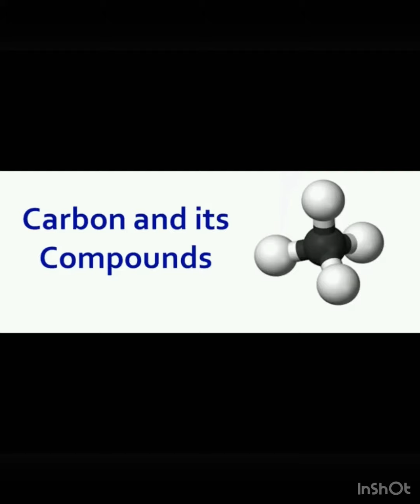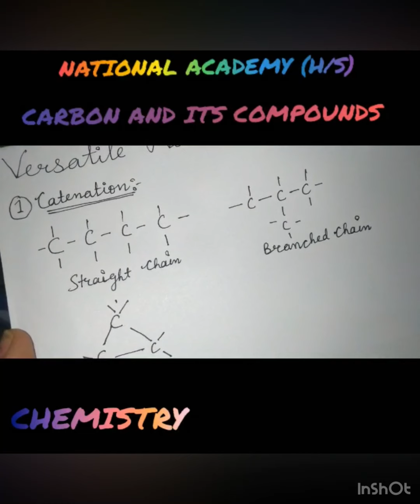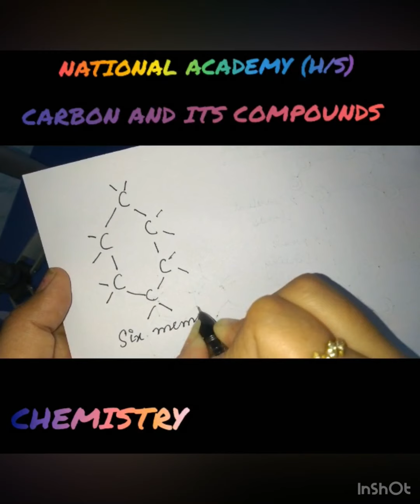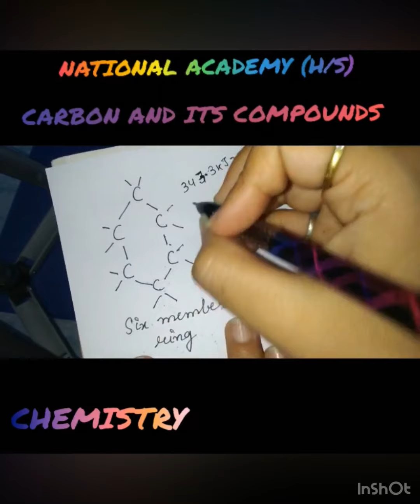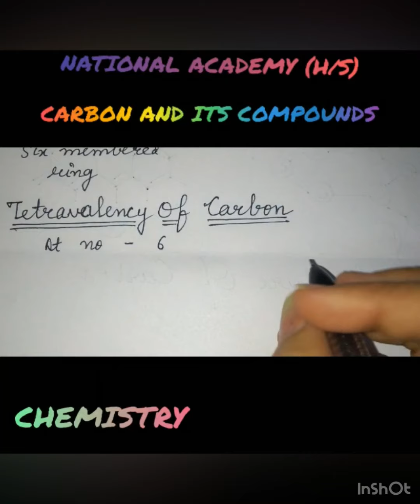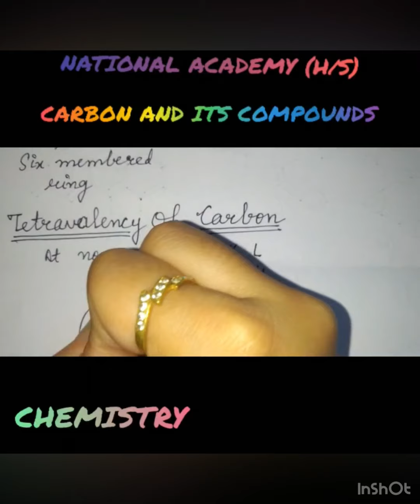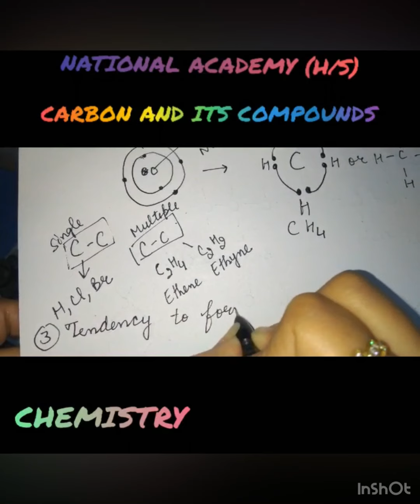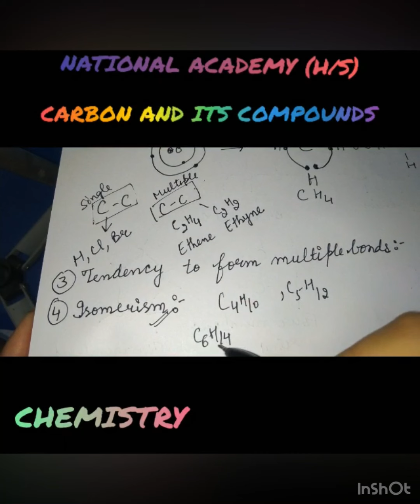10th Physics L9 by Miss Sheenam